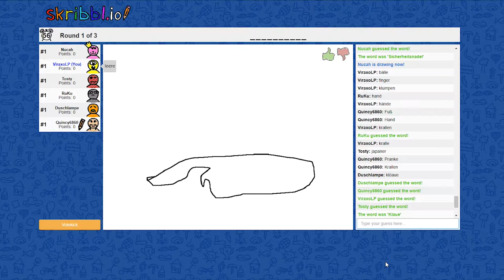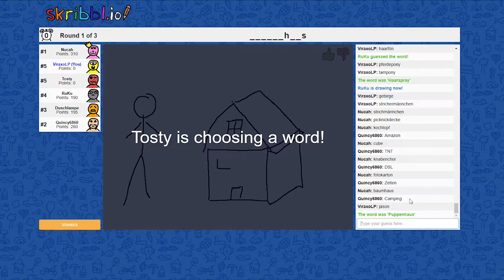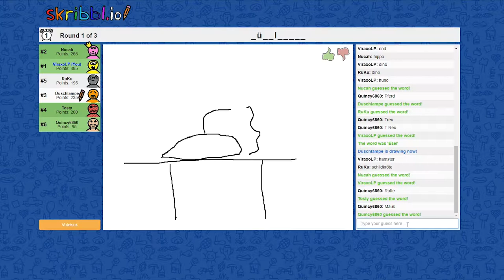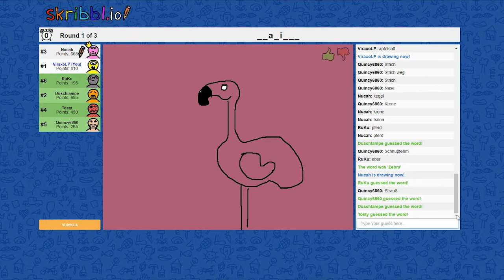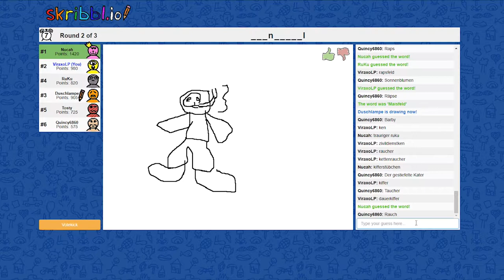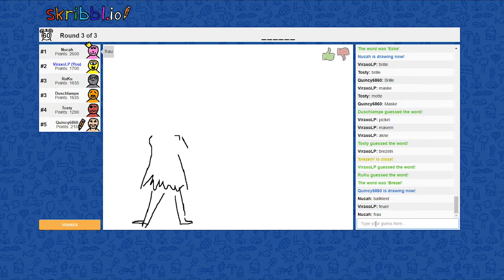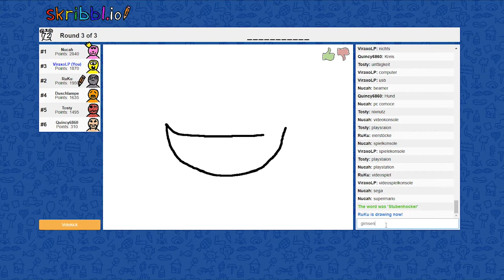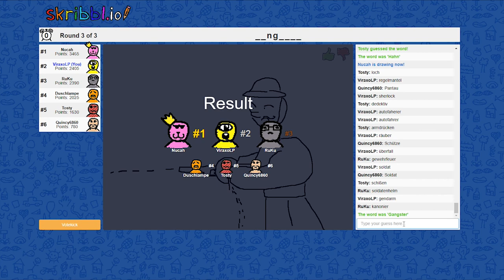Skribbl.io - 009 ✏️ Die FCW Montagsmaler - Ich HABS schon WIEDER GETAN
Bei uns lagt das Spiel dieses mal wie Sau. Zum Teil erscheinen die Antworten erst beim nächsten Maler - für Fortgeschrittene.
könnt Ihr Eure Mal- und Ratefähigkeiten unter Beweis stellen. Je schneller Ihr erratet, was gemalt wird, umso mehr Punkte bekommt Ihr. Der erste bekommt die meisten.
Malt Ihr etwas, was niemand erraten kann so bekommt keiner Punkte.
Lasst doch einen Kommentar, ein Like und auch gern ein Abo da. Dann wissen wir, dass Ihr mehr davon wollt, und Ihr werdet über neue Folgen informiert.
Ich hoffe, Ihr hattet genauso viel Spaß beim Zuschauen, wie wir beim Produzieren dieser Folge :D